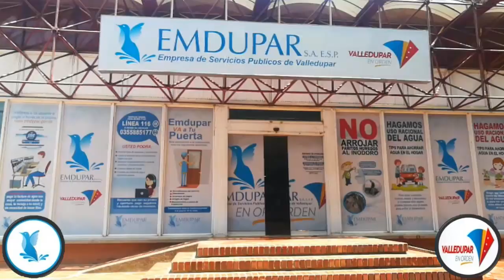RTA NOTICIAS 12 DE NOVIEMBRE 2020